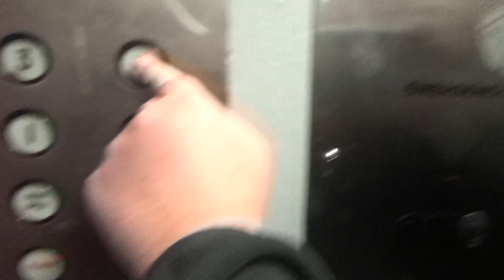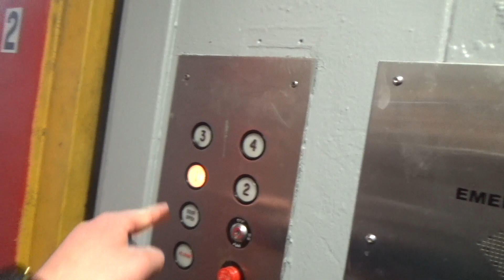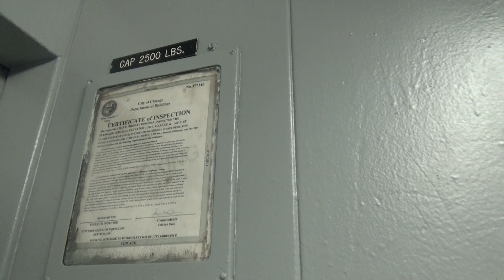CRAPPY Westinghouse Hydraulic Elevator @ Park One Garage, Chicago, IL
(Filmed on 11/2/18 featuring CHI Elevators, WI Sirens & Elevators, and elevatorsoflakecounty).  This is an elevator located in a 60's-style parking garage off of Grand Ave.  This elevator is a Westinghouse with AE fixtures, and is just absolute crap.  The bumper doesn't work right, the cab is plain ugly, makes stops at random floors, and made it seem like we were stuck once it got back down to the bottom.  Talk about great quality.  LOL!!!  However, it does seem to have McDonald's colors on the 2nd floor door jam, but besides that, this elevator sucks.